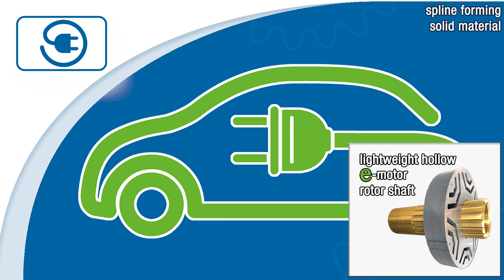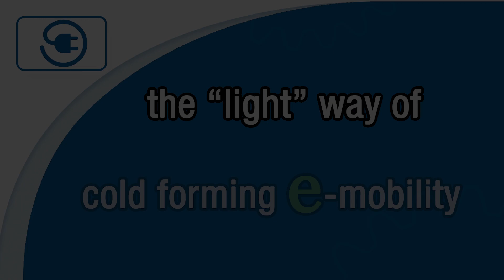The light way of cold forming e-mobility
Ernst Grob AG offers a wide field of processes to form lightweight or weight-optimized parts for e-mobility applications.